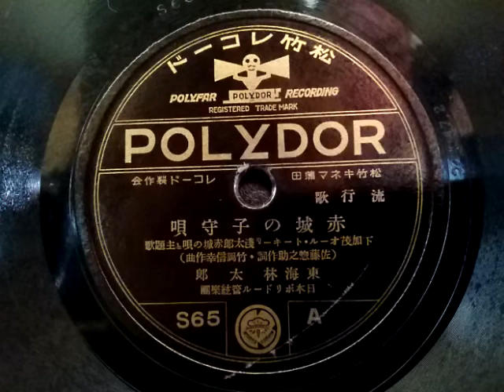東海林 太郎 ♪赤城の子守唄♪ 1934年 78rpm record , Columbia . G - 241 phonograph